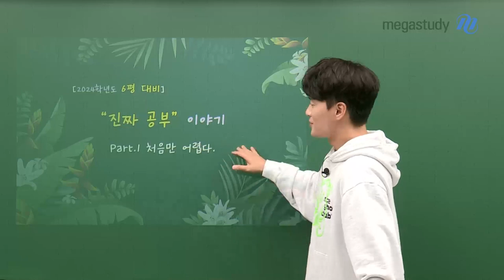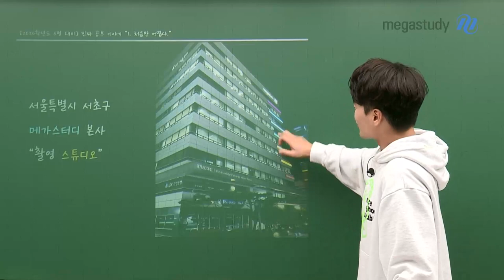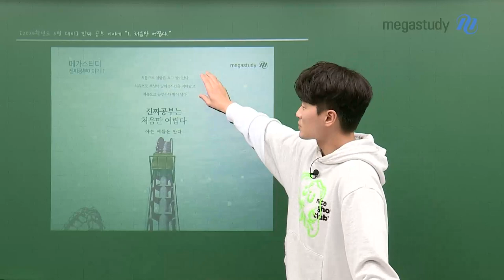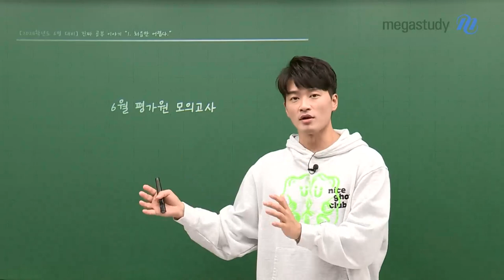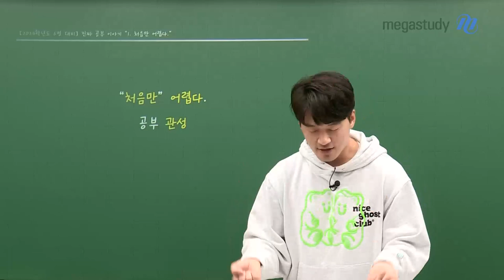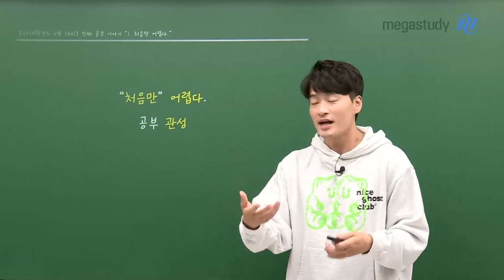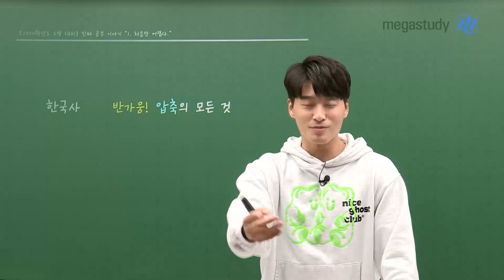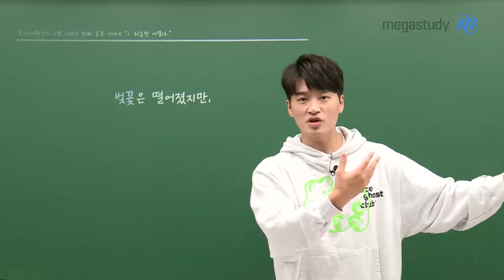[메가스터디] 한국사 김종웅쌤 - 진짜 공부 이야기 Part.1 처음만 어렵다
6월 평가원 모의고사를 대비하고 있는
여러분에게 전하는 종웅쌤의 이야기

캐스트 제목에 나와 있는 것처럼
"진짜 공부"는 어떤 공부를 이야기하는 것일까요?

벚꽃은 떨어졌지만, 벚꽃만 꽃이 아닌 것처럼
그대의 마음 속 꽃이 활짝 피어나길!

긍정의 힘으로 응원합니다! 파이팅!!!